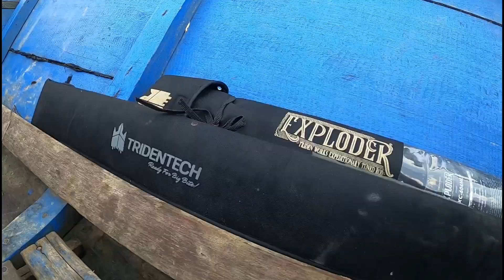SERUU ‼️ MANCING CASTING KE HULU SIBAU SELALU MENDEBARKAN DAN MENYENANGKAN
Mancing casting ke hulu sungai sibau dan sungai menyakan di Kecamatan Putussibau Utara Kabupaten Kapuas Hulu - Kalbar.
data tackle :
- Travel Rod Tridentech Exploder 10-14 lb
- Rod Tridentech Black Mamba 8-17 lb
- Reel BC Daiwa Zillion SV TW 1000 XH
- Reel BC Abu Garcia Revo Black 9
- Leader Tridentech Acullon size 8 ( 29,3 Lb )
- PE Harrow size 1,5 ( 25 Lb )
- Lure Sebile Flatt Shad 20 gram
Langsung aja simak video nya dan keseruan trip mancing kami Gaess...

TERIMA KASIH...